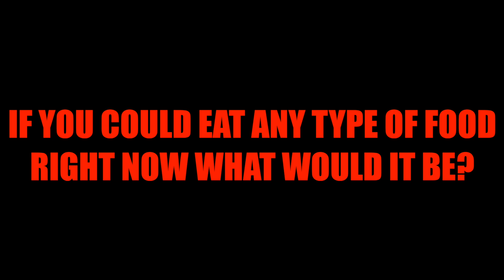Tubers Member Video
Tubers is an academy for YouTubers, Vloggers and Creatives to learn and master online video together.

The first Tubers Academy is based in Exeter. However, we are opening venues across the South West and the UK Soon!